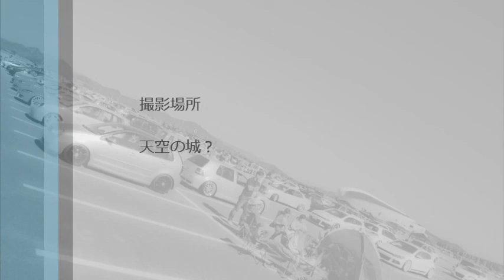こ真ん中ミーティングEuro Fashion 12th Komannaka Meeting こ真ん中ミーティング ryu,Rさんとコラボ編 大